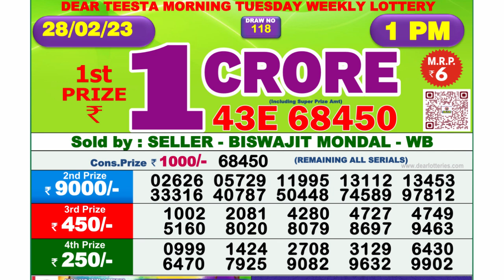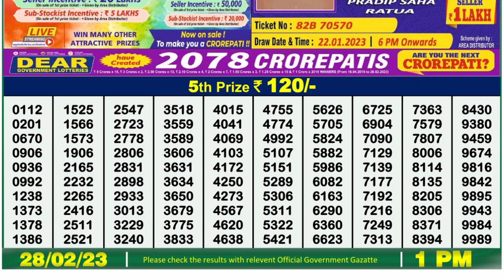🔴 Lottery Sambad Live 01:00pm 28/02/2023 Morning Nagaland State Dear Lottery Result Pdf Download